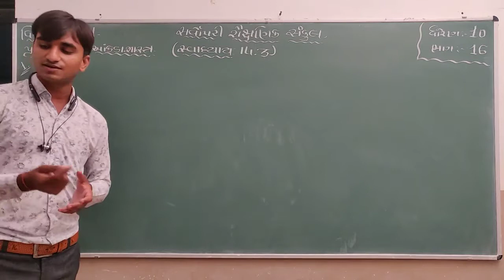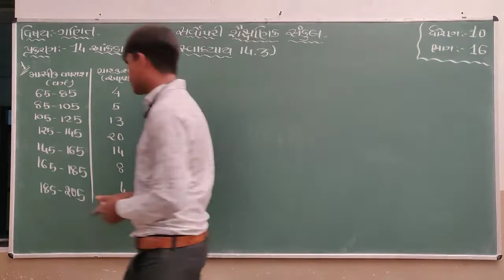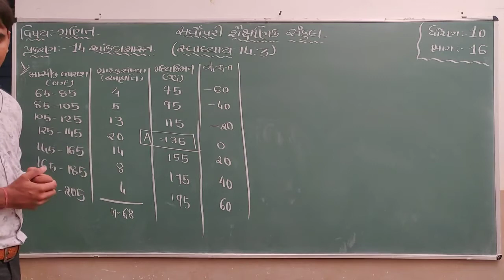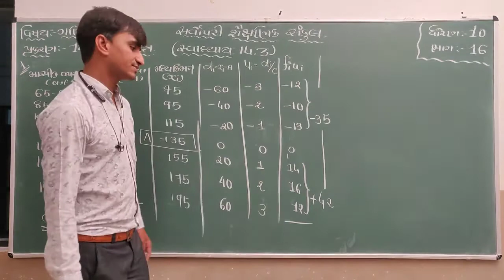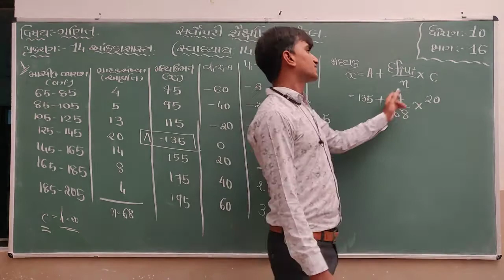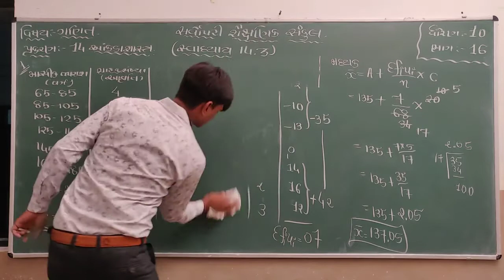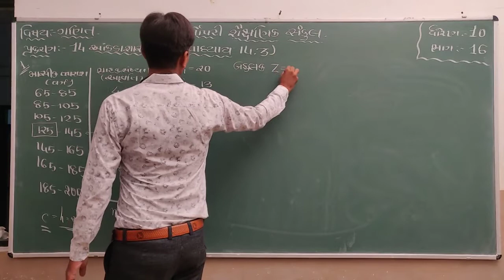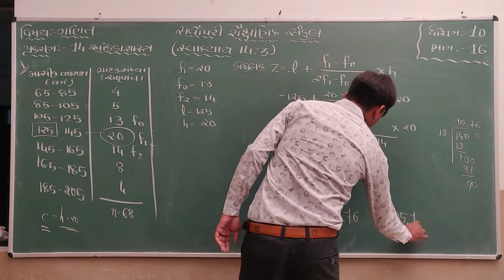Std 10 | Maths | Chapter 14 | Part 16